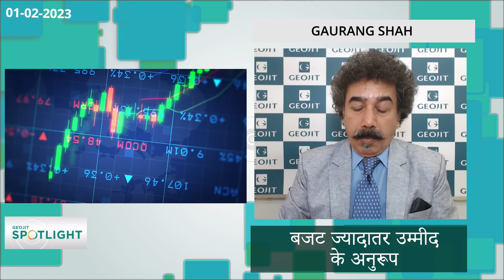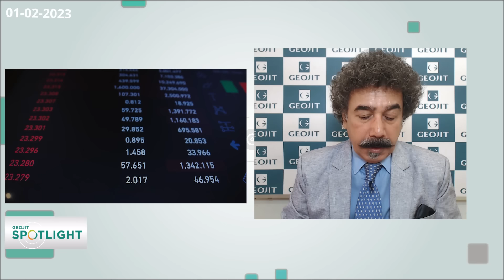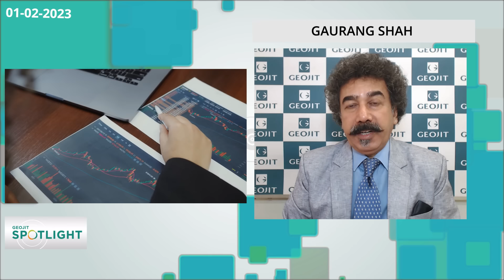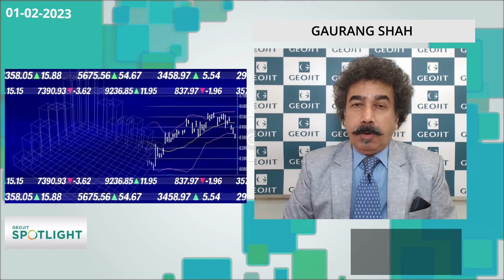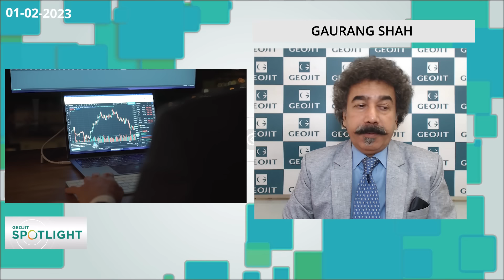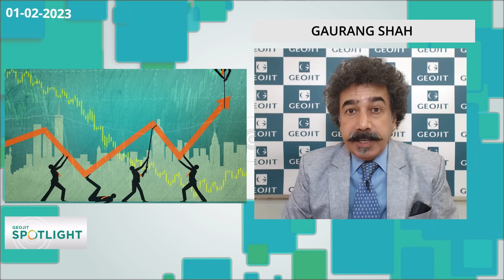क्या बाजार ने बजट को सराहा? | Gaurang Shah | Market Outlook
2023-24 के बजट पर बाज़ारों की क्या प्रतिक्रिया रही और किन क्षेत्रों को बढ़ावा मिलने की संभावना है? जियोजित के प्रमुख निवेश रणनीतिकार गौरांग शाह  अपने विचार प्र्स्तुत कर रहे है।